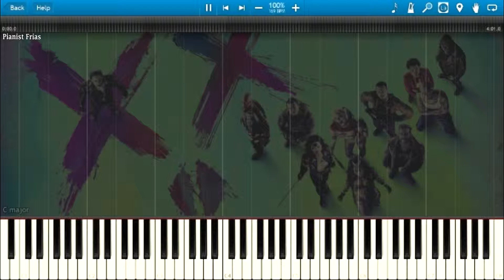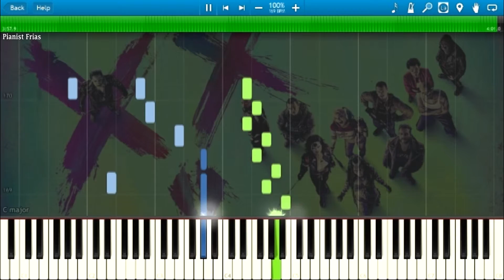Lil Wayne, Wiz Khalifa & Imagine Dragons - Sucker For Pain (Piano Cover) + Sheets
Lil Wayne, Wiz Khalifa & Imagine Dragons - Sucker For Pain